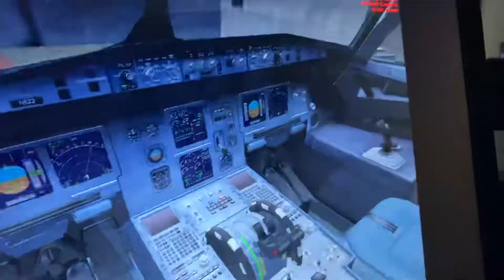JetBlue airbus a321 John f Kennedy airport nyc jfk Boston Logan int gate c 28